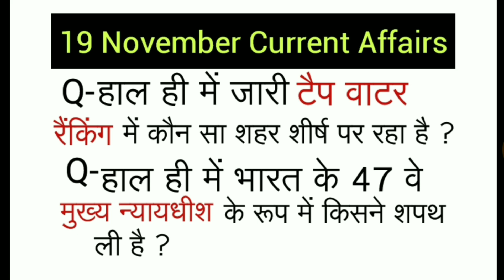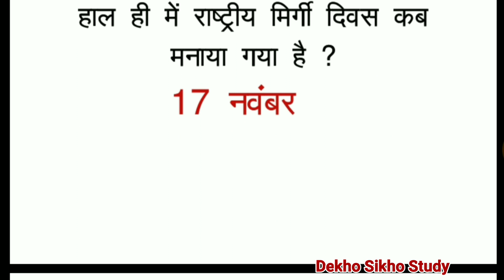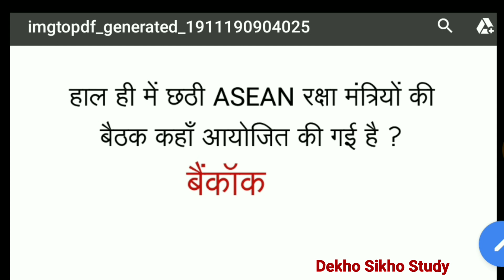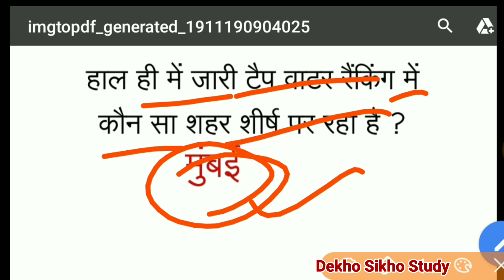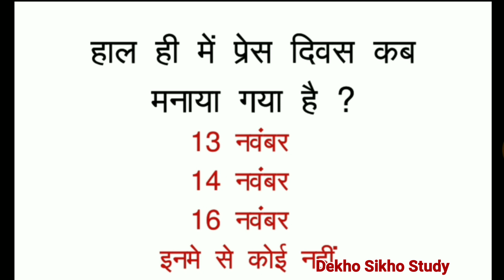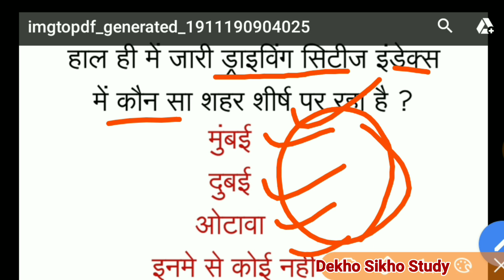19 November Current affairs 2019| Daily Current Affairs | 19 नवम्बर करंट अफेयर्स। Current affairs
धन्यवाद।